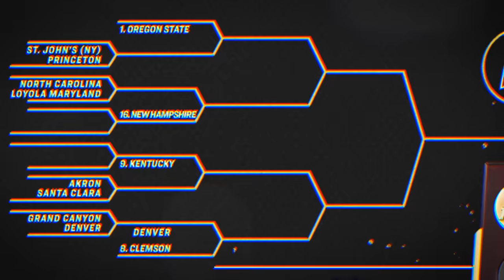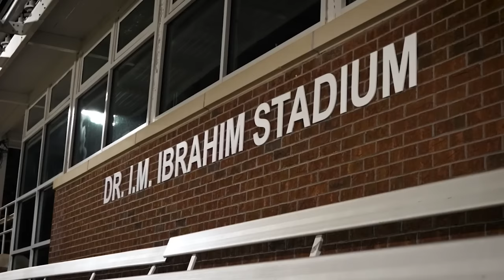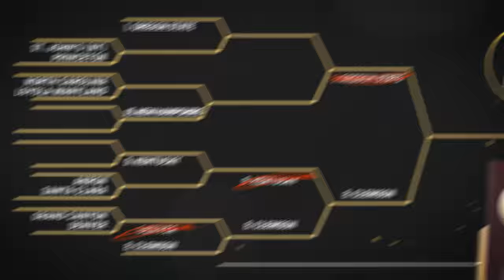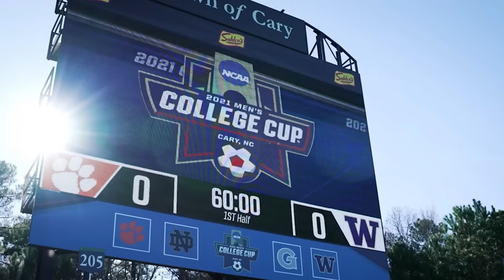A Day In The Life Of A Division 1 Soccer Player | Clemson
Adam Lundegard Instagram: @a.lundegard

Produced, edited, directed and funded by @spencermoeller

Go Tigers!